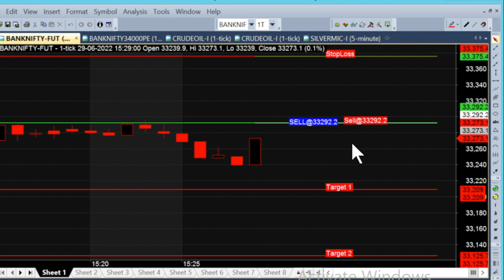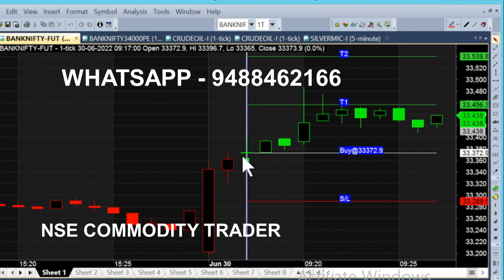bank nifty & crude oil 1 jul - 13 jun chart calls view